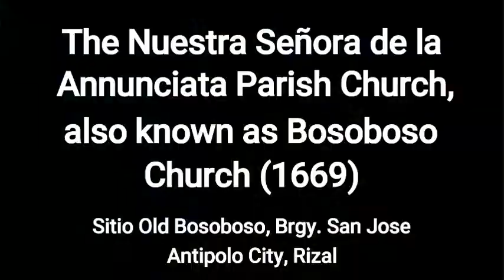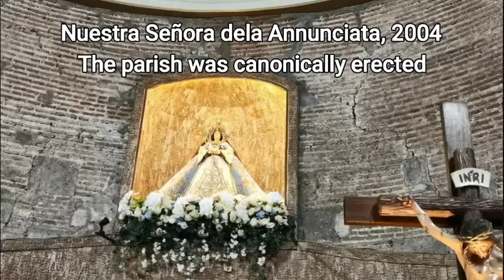HISTORIC MARIAN PARISH AND OLDEST CHURCH IN ANTIPOLO CITY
The Boso-Boso Church was established as a church mission by Jesuit priests in 17th century, in the patronage of Our Lady of Annunciation (Nuetra Señora de la Anunciata). It was the first Catholic church built in Antipolo. Its management was transferred to Secular priests in 1768. It was destroyed by an earthquake on June 18, 1880 and vacated in 1930 when the town was transferred to give way to the construction of a proposed dam. Then, the town was put back in place when the project did not prosper. The church was burned down in 1943 during World War II and turned into ruin. It was rebuilt to its original state in 1995 by the help of the patron’s devotees. The Boso-Boso Church stands amidst old stones, vines, and inspired nature landscaping.

Location

Boso-Boso Church is located in Brgy. San Jose, Antipolo City.

Accommodation

Loreland Farm Resort
Location: Sitio Loreland, Barangay San Roque, Antipolo City, Antipolo / Rizal, Manila, Philippines

Seven Suites Hotel Observatory
Location: Hollywood Hills Sumulong Highway, Antipolo / Rizal, Manila, Philippines

Thunderbird Resorts - Rizal
Location: Eastridge Avenue, Binangonan, Antipolo / Rizal, Manila, Philippines

Villa Jhoana Resort
Location: Ibanez St., Angono, Rizal, Antipolo / Rizal, Manila, Philippines

The province of Rizal is 110 kilometers south of Manila. It is accessible by land transportation from Metro Manila and the neighboring provinces of Southern Tagalog and Central Luzon.
Buses, various public utility vehicles, and the metro rail system with stations at Crossing/EDSA in Mandaluyong City, Robinson’s Galleria in Ortigas Avenue, Quezon City and Farmer’s Market in Cubao, Quezon City ply the routes to Antipolo, Taytay, Cainta, Binangonan, Angono, Tanay, and other towns in Rizal.
In touring around the town or from one city to another city, jeepneys and tricycles are available as a mode of transportation.

My pen was totally lost, but then I realized that like my pen I was lost too but God never ceases searching for me until he found me. I'm a little pencil in the hand of God writing a love letter to the world, St. Teresa of Calcutta said. In our weaknesses, God directs us to be useful in his hand. On the other hand, we are all instruments of God's masterpiece, some time and somewhere God wants to use us to answer someone's prayer. I became a Living Kidney Donor once and I want to share it as it is my advocacy because I believe that one kidney organ is enough. One is for your care, the other one is for you to share.
And as a religious brother, I collaborated with God's initiative to write a love letter to the word. Pray for me and support my call.

I joined YouTube last 2013, has been active this pandemic time, started in March 2020. Hoping for your support and this is your Fra. Mars, a religious frater vlogger.